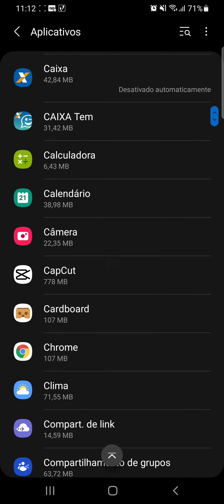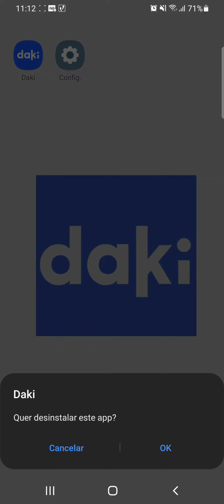Como desinstalar o App DAKI do celular SAMSUNG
Veja neste vídeo como tirar o Aplicativo DAKI do celular SAMSUNG A70/Android 11